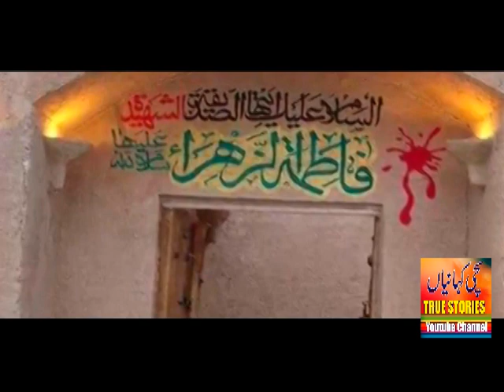Hazrat Fatima R.A ki bhook very sad